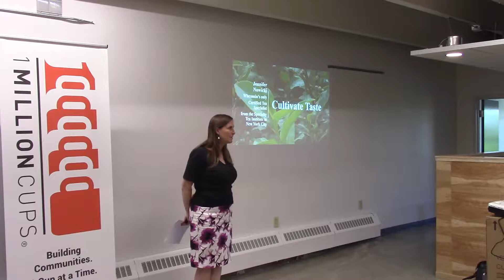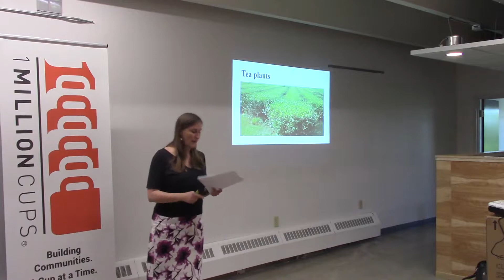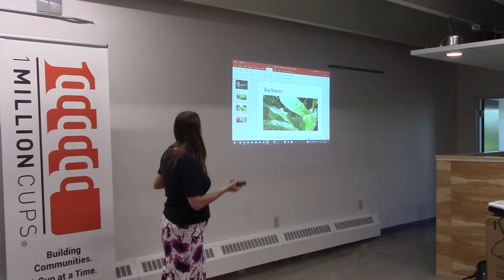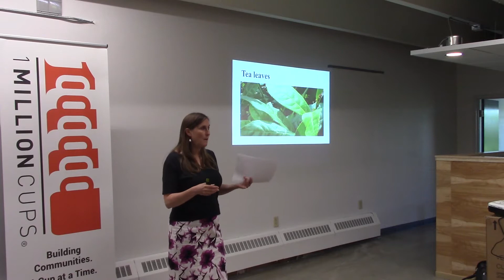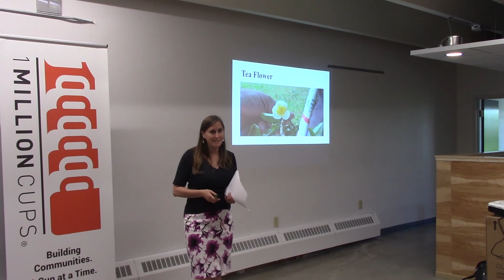Cultivate Taste - 1 Million Cups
Your premier source for fine tea events, tea classes, catering, and gifts by Wisconsin"s only certified tea specialist. Serving Wisconsin, including the Green Bay, Appleton, Oshkosh, Stevens Point, Wisconsin Rapids, Wausau, and Sturgeon Bay areas.